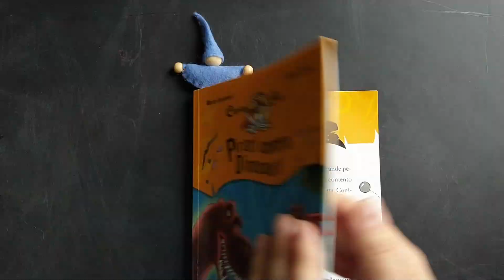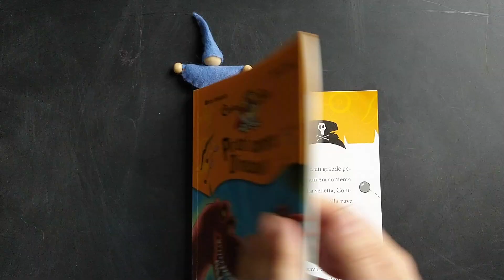DIY - Felt gnome bookmark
Today I made this little felt gnome for my child. He loves reading!
Now he is be able to know at what page is without ruin his books :)
I like it, is a little friend can stay with him during his adventures.

Materials:
_ felt
_ one big bead
_ two small beads
_ clean piper (a piece of 4 cm and a piece of 6 cm)
_ scissors
_ sewing thread
_ needle
_ glue
_ wool for stuffing
_ a ribbon (30/40 cm long)

Realization time:
_ 20 minutes

Difficulty:
_ average